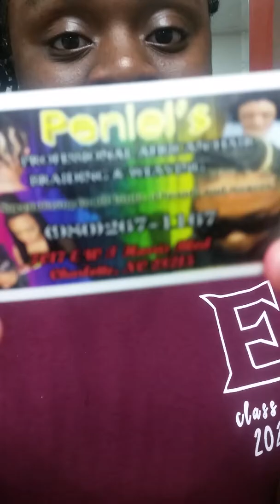9802671167 peniel professional african hair braiding and weaving